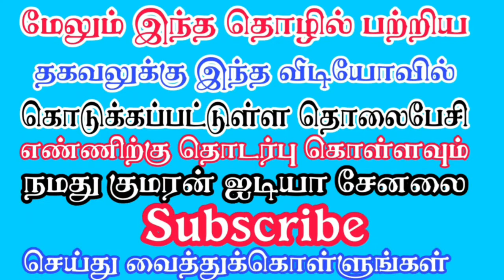Business ideas in tamil | small business ideas | தொழில் வாய்ப்பு